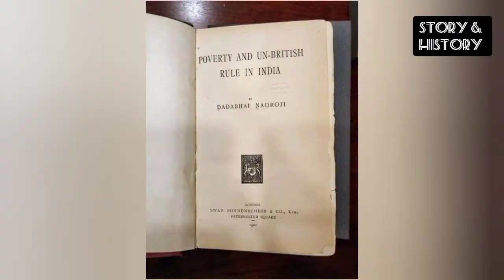ഇന്ത്യയുടെ എത്ര സമ്പത്ത് ബ്രിട്ടൻ കൊള്ളയടിച്ചു?// Drain of Wealth Theory explained in Malayalam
Reference / For Additional Reading

1. Poverty and un-British rule in India by Dadabhai Naoroji
2. Economic History in India by R C Dutt
3. Essay in Indian Economics by M G Ranade